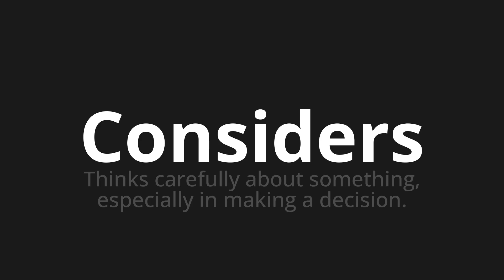How to pronounce Considers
Master the Pronunciation of 'Considers' - which means : Thinks carefully about something, especially in making a decision. 📝 with @PPrononciation 🎓🗣️ - [Your Guide to English]

Learn to pronounce 'Considers' perfectly in English with our easy and engaging tutorial by @PPrononciation! 📖📽️ In this comprehensive video, we provide you with native speaker examples 🗣️👂 and phonetic breakdowns 🎵 to ensure you get the pronunciation just right.

How to say Considers in English